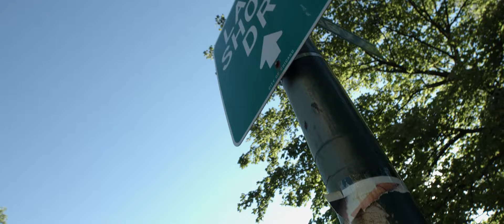THE CHICYPHER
Visual Manifesto presents the CHICYPHER featuring The God Hour.